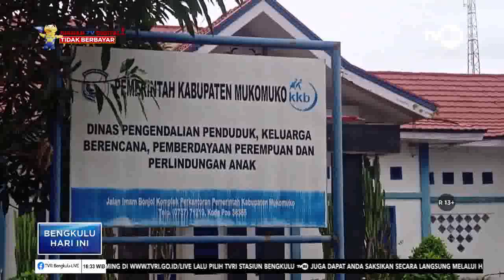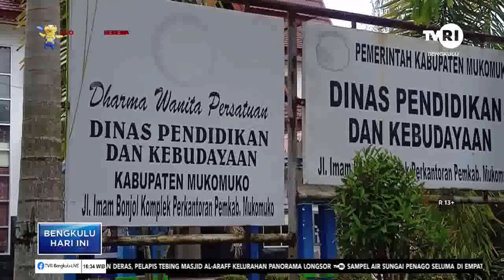TRIWULAN III , DAK FISIK MUKOMUKO TERLAKSANA 28,82 PERSEN